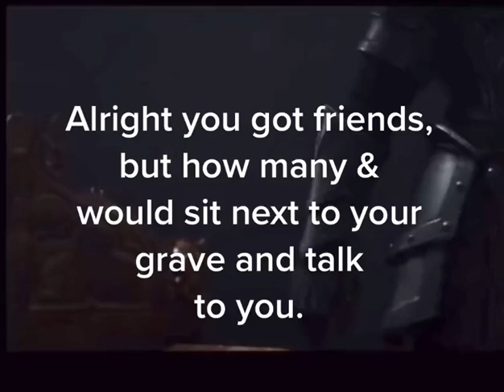friends talk grave